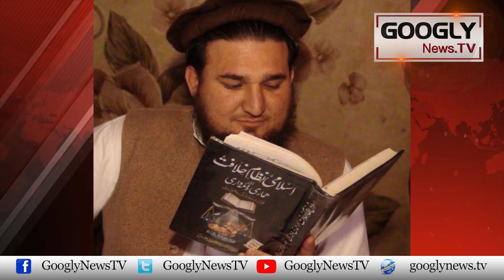Ex Taliban Spokesman Ehsanullah Ehsan Flees From Safe House? | Googly News TV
Ex Taliban Spokesman Ehsanullah Ehsan Flees From Safe House?